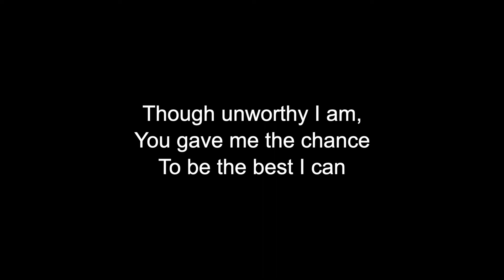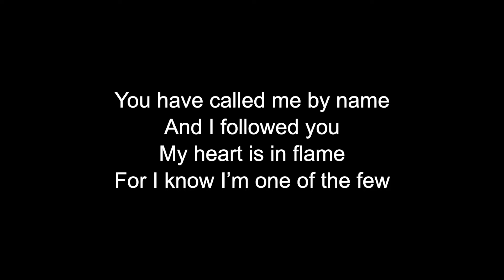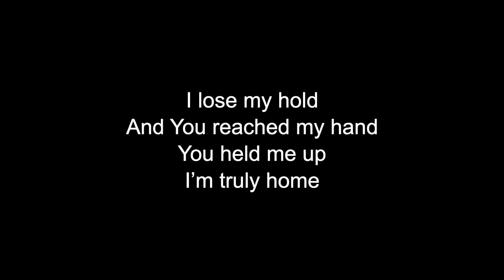Truly Home - Liveloud CFC